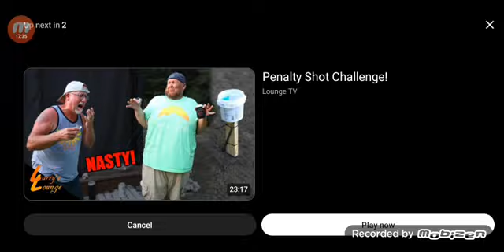Lounge TV Reaction: Tom Gets Overheated!